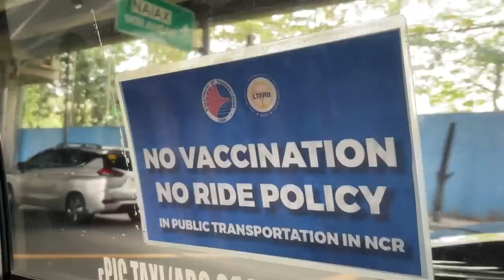KONIEC DRAMY Z ŻONĄ...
Jeśli podobają Ci się nasze filmy, oto kilka sposobów, jak możesz nas wesprzeć!
△ Do zrobienia filmu potrzeba dużo kawy, tu możesz mi ją kupić

WŁĄCZ NAPISY - TURN ON SUBTITLES...
Tłumaczenie i napisy video:

Przemysław Kolber
Tworzenie napisów do filmów: ANG - PL i PL - ANG